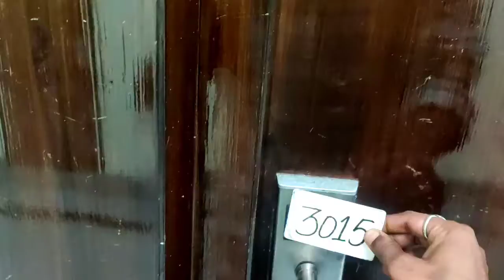Srinagar Vlog||Part-2||Jammu & Kashmir